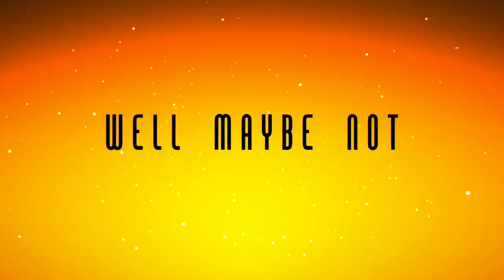WAYS TO DIE AS A LEGO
If You are a LEGO hope this does not happen to you!